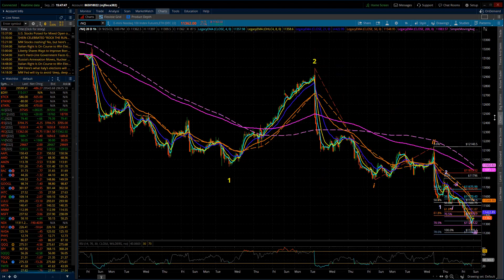S&P 500 & NASDAQ 100 / Elliott Wave Update 9/25/2022 by Michael Filighera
Friday's trade did as I suggested clear up the near term and directional questions.  At least for now.  I also discussed that the count as I have it would require a series of "stair steps" lower.  In other words, as the subdivides its way lower, the other side, (resolution) of the subdivisions would consist of several series of 4th and 5th waves to complete each degree up to Intermediate.  Thus far we are still in the beginning stages of that process, which I do explain and update within tonight's update.

For tomorrow I discuss expectations some of which may and are likely to finish during the Globex session.  I discuss upside targets for the small subminute wave 4 likely in progress now for both the ES and NQ.  Once complete look for a subminute wave 5 down to complete the minute wave 3.  And then the process repeats but on a minute degree.  Which will be followed by the same on Minor degree and then an Intermediate degree.

I also include and update the Fibonacci extensions that would still be valid support levels on each degree moving lower.